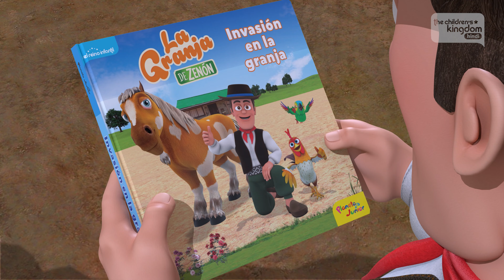🎅 Samay Hai Christmas ka 🎄Hindi Christmas Song For Kids | Kids Kingdom Hindi Rhymes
While Santa Claus delivers his gifts to the Rabbit Family, Bob the Wolf steals the sleigh. He shows up at the Farm dressed as Santa and deceives almost everyone, except the nephews, Pepe and the wise Lola Cow who suspect that something strange is happening. With Margarita's help, they will bring the real Santa Claus to the Farm.

Lyrics:
आज का दिन बहुत खास है
हर जगह जिंगल बेल्स बजे
और सारे लोग भी
सबको शुभकामनाएं दें

समय है क्रिसमस का (डिंग डिंग डोंग डोंग)
हंसें - खेलें और गायें (डिंग डिंग डोंग डोंग)
सबके साथ आये मज़ा (डिंग डिंग डोंग डोंग)
समय है क्रिसमस का!

जादू है चल रहा
आने वाला है मजा
बाटेंगे अब उपहार
सब दिखाना आभार

Titulo Original: A Jugar en Navidad
Interprete: Tulja Sharma
Autor: Maria Miranda
Compositor: Maria Miranda
Arreglos: Enrique Estrada
Editorial: Leader Music S. A

Welcome to the world of Hindi Kids Songs, Nursery Rhymes, and Learning videos for your kids on our channel Kids Kingdom Hindi Rhymes! We have the best collection of songs, educational videos in Hindi, episodes, mix and lots of fun! Start your adventure in Kids Kingdom Hindi Rhymes where dreams never end!

👨🏼‍🌾 Zenon Ka Khet represents life in a simple and fun way; the country customs, the love for animals, and the good care of the earth. Values such as friendship, love, luck, clumsiness, optimism, pranks and many adventures, are the main focus of this series. With every difficult situation, there will be a solution! Going between reality and the imaginary from a funny and playful point of view, at the farm everything is possible and trouble is faced with fun, creativity, adventure, and above all, with lots and lots of rhythm.